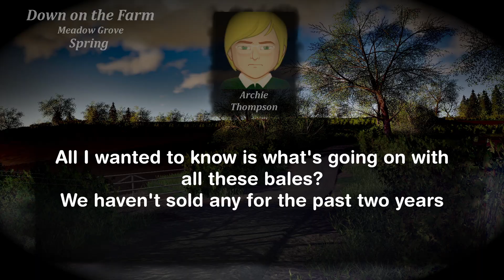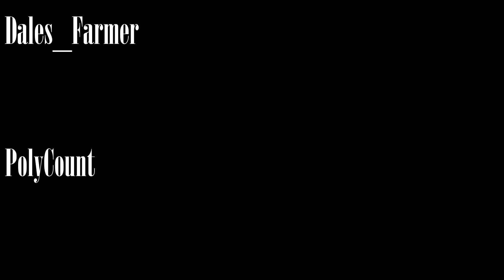Tension is Building - Down on the Farm - Survival Roleplay Series 5 Ep 2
David is trying new tactics for a New Tractor, but the tension is rising elsewhere!

With hints of comedy and true stories that have been taken from real life and adapted to the series to make for a compelling and immersive storyline I hope you can enjoy the videos as much as I do making them.

Many mods have been used to create this and it is without doubt that some modders will have been missed during the creation of the list if you see your mod but are not credited please contact me and you will be added to the list.

Meadow Grove Map by Nathan_6930

My Giants Partner Program links, if you want to support me a little more please consider using my links to buy or preorder your next FS items.

Track 1: Wild Angus
Artist: Jaw Square

Track 2: The Price You Pay
Artist: Jaw Square